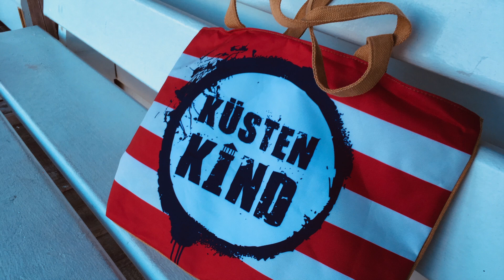Tina Härtel - "Küstenkind" Trailer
"Küstenkind" - Das erste Album von Tina Härtel
... mit ausschließlich selbst geschriebenen Songs!

Keine Cover, keine fremden Songs, kein Fake.
Sie ist frisch, echt, verrückt, emotional... und wahnsinnig Meerverliebt!
Tina Härtel erzählt in ihren Liedern Geschichten, die berühren. Sie
lässt uns träumen, nimmt uns ein Stück mit auf ihrer Reise von Küste zu Küste.